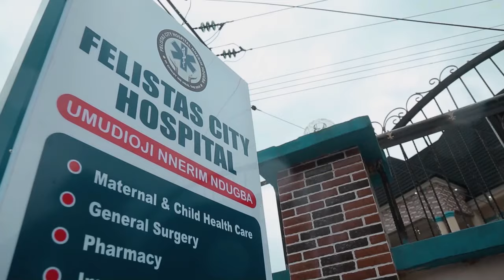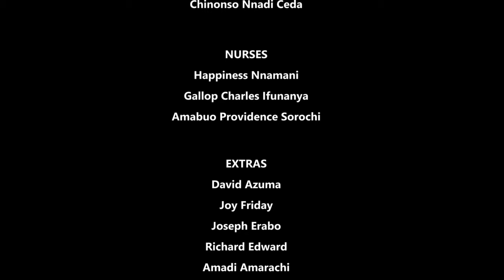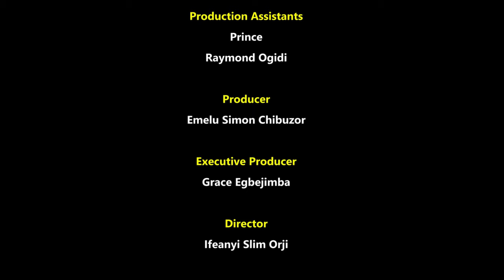A Powerful Rev Father That Used Prayers To Scatter The Kingdom Of Darkness - 2023 Nigerian Movies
This Nigerian movie is powerful and will leave you feeling lifted up in your own life. It's a great movie to watch if you're feeling down about your own situation or if you just need a reminder that God is always with you.

First-ClassTV#nigerianmovies#CANADA#JAMAICA#USA#UK#TRINIDADANDTOBAGO#africannigerianlatestmovies#ruthkadiri247